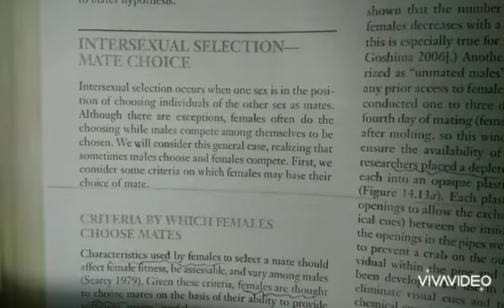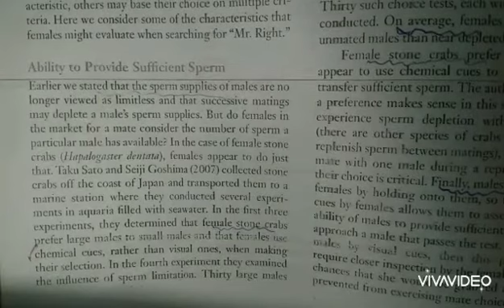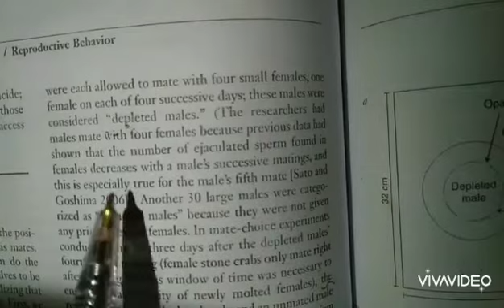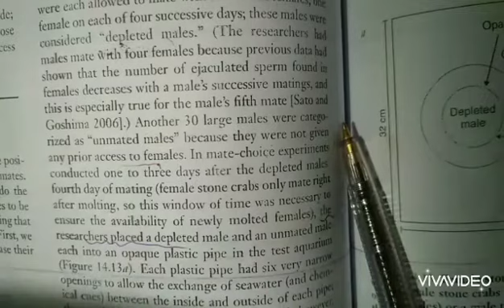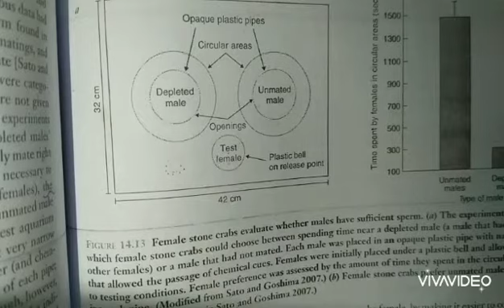Intersexual selection strategies 1